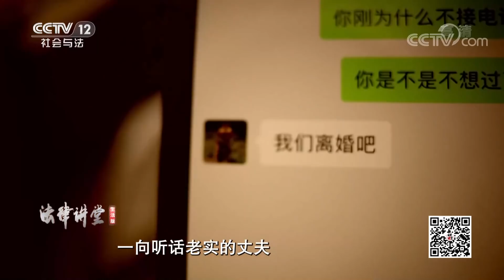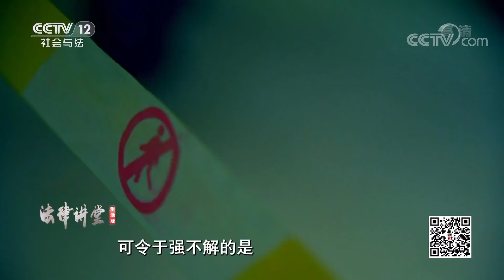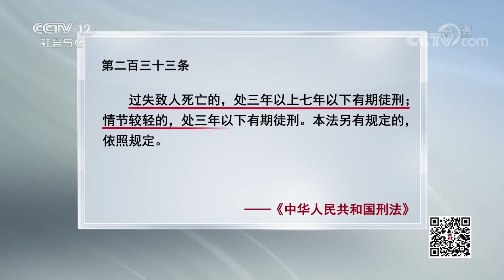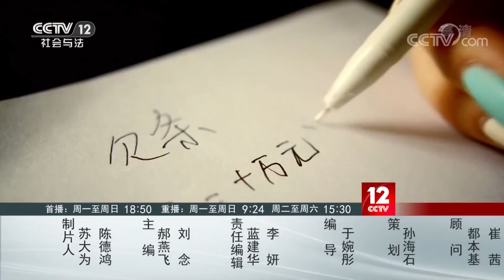《法律讲堂(生活版)》男子出轨家中钟点工 谁料妻子突然”查岗“ 慌忙躲避之下醉酒小三竟因此死亡？20211015 | CCTV社会与法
本期看点：丈夫于强出轨钟点工，为与钟点工结婚，他向妻子吴小慧提出离婚却遭到拒绝，丈夫与钟点工借酒浇愁，不料妻子突然来电，丈夫情急之下将醉酒的钟点工拖进楼道，没想到的是钟点工离奇死亡，钟点工的死因究竟是什么？